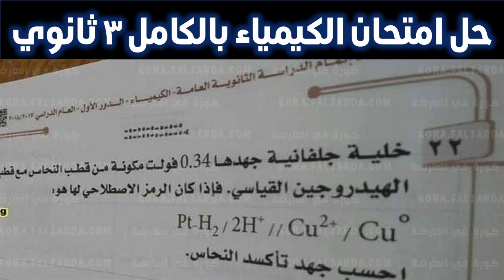اجابات امتحان الكيمياء تالته ثانوي 2021 | اجابات امتحان الكيمياء للصف الثالث الثانوي 2021 | بابل شيت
اجابات امتحان الكيمياء الثانوية العامة 2021 نموذج اجابة الكيميا وتوزيع درجات بابل شيت الصف الثالث الثانوي
حل امتحان الكيمياء للصف الثالث الثانوي 2021 القسم العلمي نموذج اجابة امتحان الكيمياء للثانوية العامة علمي 2021 حل بابل شيت الكيمياء 3 ثانوي نموذج اجابة امتحان الكيمياء للثانوية العامة 2021  علمي نموذج اجابة امتحان الكيمياء للثانوية العامة علمي 2021 موقع وزارة التربية والتعليم

حل امتحان الكيمياء للصف الثالث الثانوي 2021 القسم العلمي
نموذج اجابة امتحان الكيمياء للثانوية العامة علمي 2021 حل بابل شيت الكيمياء 3 ثانوي
نموذج اجابة امتحان الكيمياء للثانوية العامة 2021  علمي
نموذج اجابة امتحان الكيمياء للثانوية العامة علمي 2021 موقع وزارة التربية والتعليم

حيث يمكنكم التواصل معنا على صفحة الفيسبوك
يمكن متابعتي على تويتر
كما يمكن متابعتي على الانستغرام